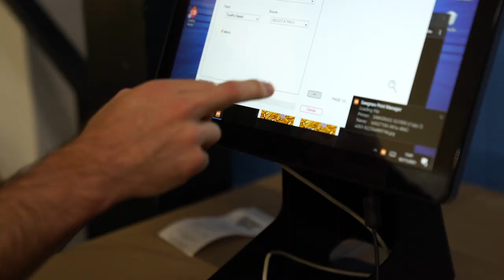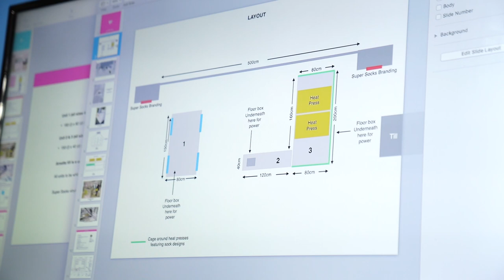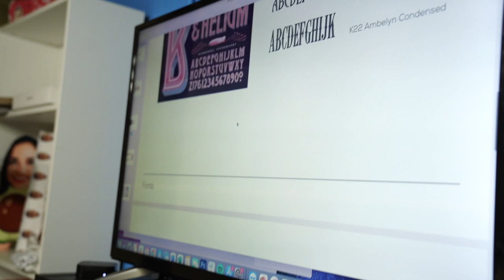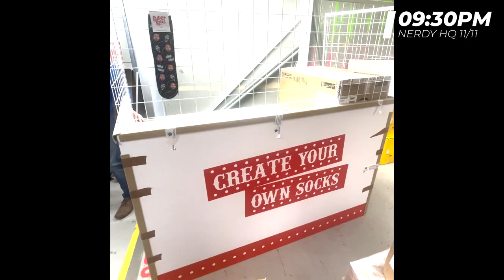ONE SOCK AT A TIME... 🧦 | Banana Bros Vlog #1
Hi, I'm Charlie, the founder of Nerdy Banana. Come and join me as I start my vlogging adventure!

I'll be giving you exclusive access into what it takes to build successful e-commerce brands, showing the highs and the lows, documenting everything we do here at Nerdy Banana.